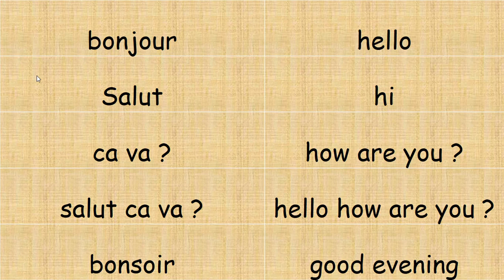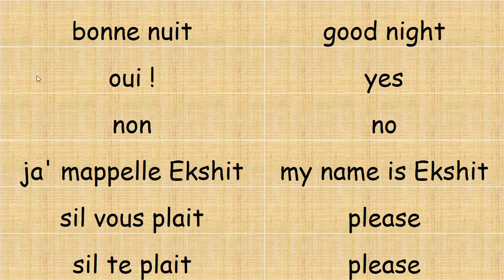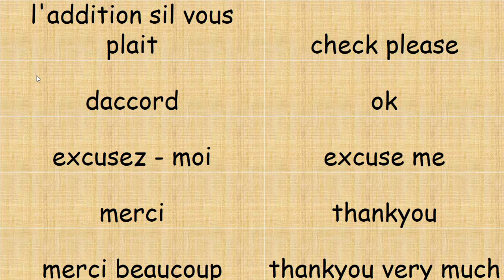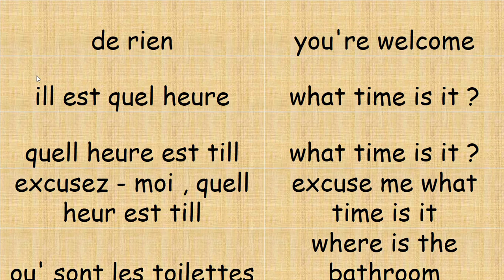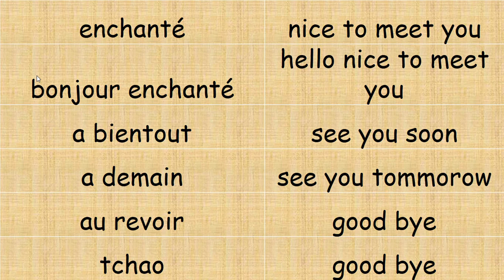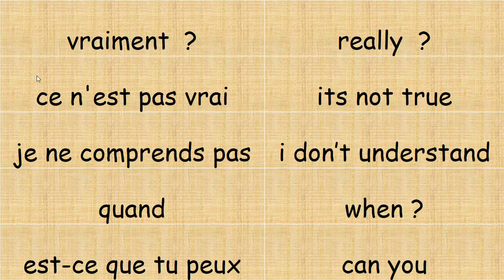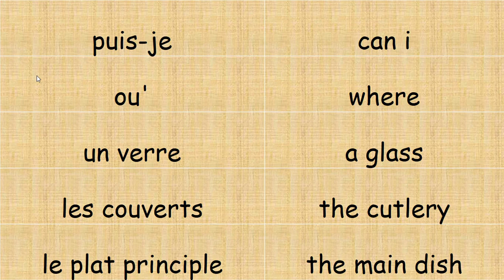French Basic words and French Phrases Daily use